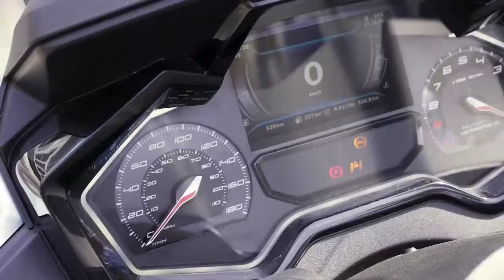All New 2021 Peugeot Metropolis 400i FUTURE SCOOTER!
DESIGN
A modern and powerful look, the Peugeot brand in addition.
To reign over the city, style is important. Sleek and aesthetic, the new Peugeot Metropolis offers a design that meets your requirements in the urban jungle.

Illuminated signatures
Bright canine teeth as DRL headlights at the front and scarlet-red claws as taillights. No doubt, it’s pure power you have in your hands.

Integrated turn signals
Turn signals integrated directly into your scooter for better safety and confidence on the road.

Aggressive front face
A face that looks like a lion's head to better reign over the city. Turn on the front DRL lights in the shape of canines then release the beast.

Rims
Sporty 13-inch black diamond rims for a modern and daring design during your urban expeditions.

PERFORMANCE
PowerMotion 400cc Euro 5 engine.
The result of the expertise and perseverance of our engineers, this new engine, entirely made in France, develops 35.6 hp and 38.1 Nm of torque. New to the market, it already offers the best performance in its category. Its low-end torque gain and LFE technology make driving more enjoyable, quieter and more economical, to the satisfaction of those who want to roar in town and easily fit into traffic.

All credits to PEUGEOT
CC